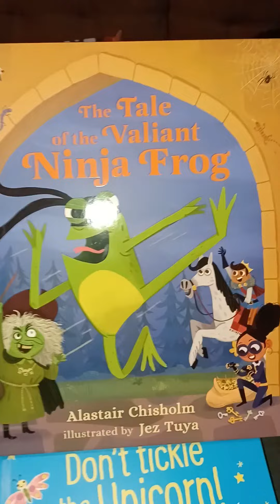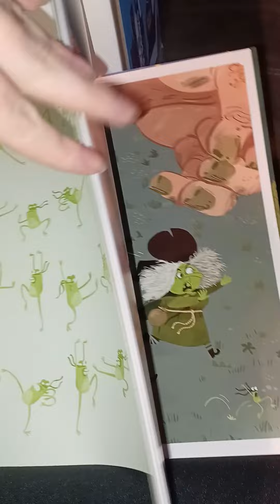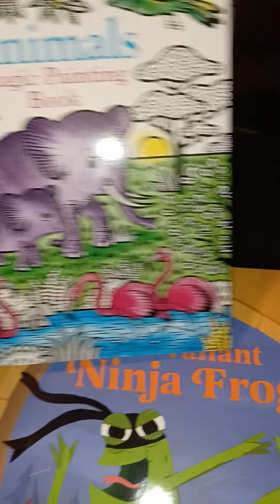Usborne's Books and More Consultant Kit Part 3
Quilee Beth's Book N' Movie Thoughts
I absolutely love reading books and especially love watching movies or shows that go along with those books. Through this channel I will be giving my personal thoughts and opinions about books and movies. I will be going over what the book or movie is about, what I thought about it, and how I would review it. The One I need. Snakes Henchmen MC Alicia Grayson. I talk a little bit about how I started to read The One I Need and how I haven't been able to finish the book yet.
Did you miss the book party?
Don't forget that you can earn some AWESOME hostess rewards when you host your own party! If your wish list is growing too big for your wallet, hosting your own party is a great way to get your own free and half off books!!!
Usborne Books & More isn't just for kids! We have something for everybody-including adults! We have chapter books adults enjoy, adult coloring books, activity books (mazes/trivia/word searches/crosswords/etc.) and more! Check out one of the videos below or any of the graphics, and let me know which one caught your eye the most!